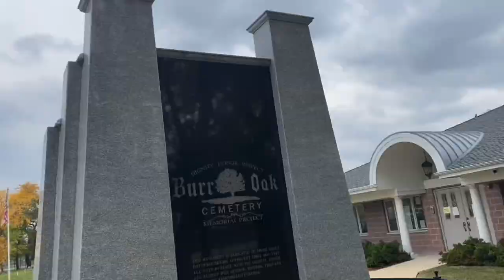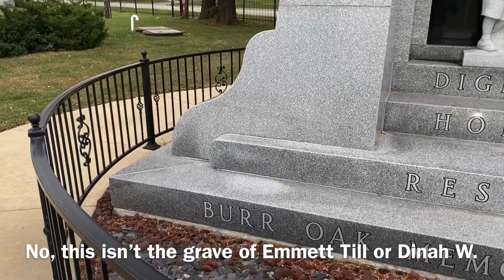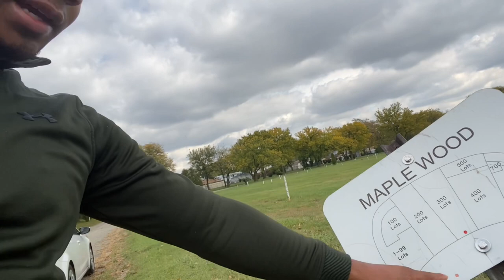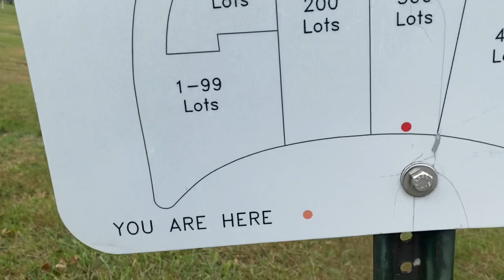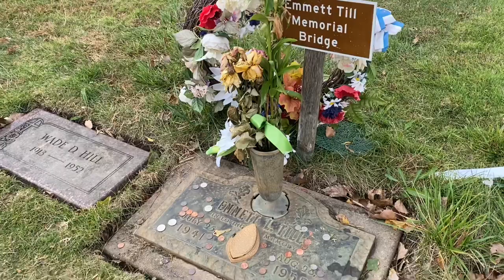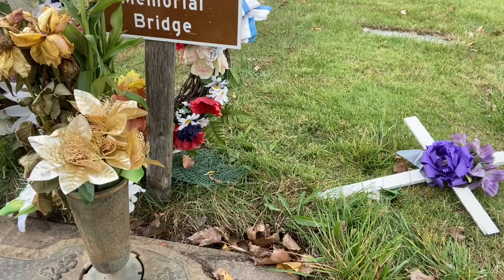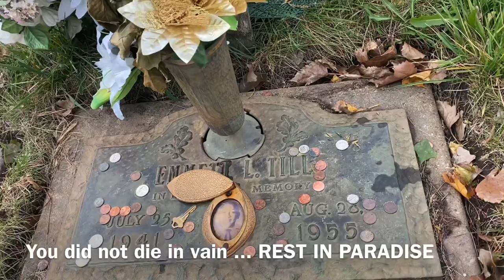Visiting The Gravesites of Emmett Till & Dinah Washington at Burr Oak Cemetery in Chicago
This was an experience, I’m a huge fan of Dinah Washington’s music. However, I never knew Emmett Till was buried in the same cemetery. This was something I’ll never forget